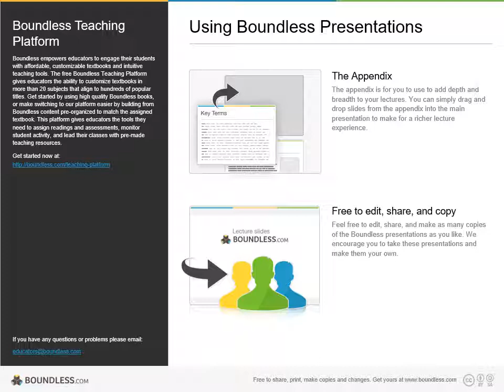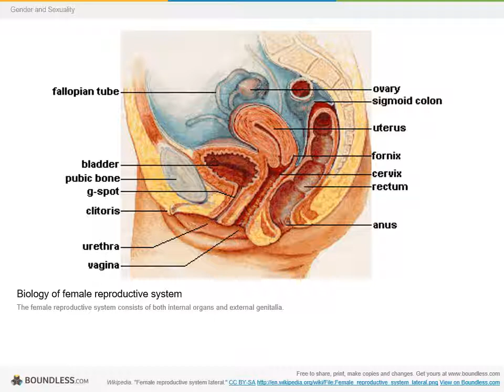Gender and Sexuality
Defining Sex, Gender, and Sexuality
Sex and Physiology
Biology of Sexual Behavior
Sexual Dysfunction and Disease
Gender and Sociology
Gender as a Spectrum and Transgender Identities
Development of Gender Identity
Human Sexuality and Culture
Sexual Orientation